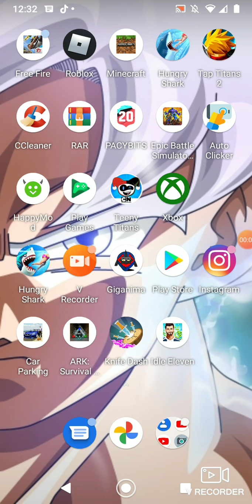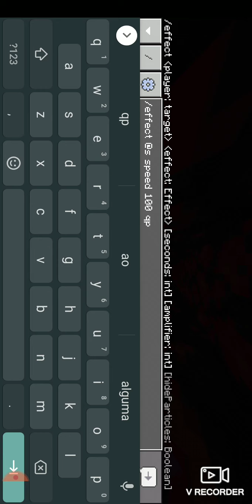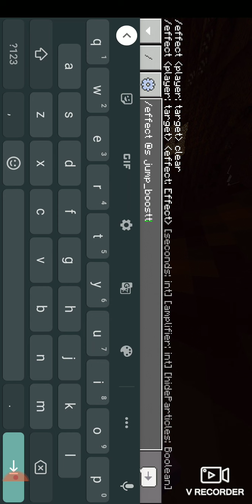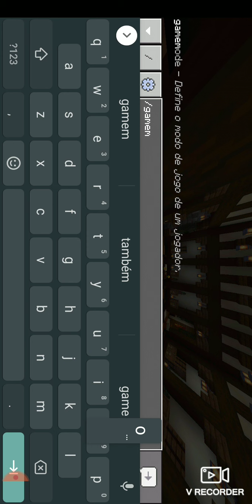Saga Minecraft mapa do Felipe Neto